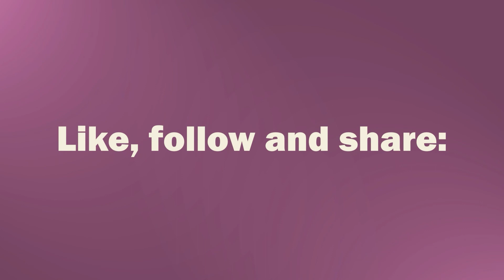Hope Arises Kerri Pomarolli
Comedian and Author Kerri Pomarolli shares with us how God moved supernaturally to heal her daughter and family.  In her book “Confessions of a Proverbs 32 Woman”, Kerri shares how her daughter was born with a chromosome disorder that doctors said would present challenges all of her life.  Yet, Kerri chose to believe what God told her instead.  She has witnessed her daughter’s healing and watched as she has faced every challenge and overcame them through the power of the Holy Spirit.  Watch "Hope Arises" with Harmony M. Klingenmeyer - Author and Speaker , Tuesday at 7:00pm ET/4:00pm PT on the Network!